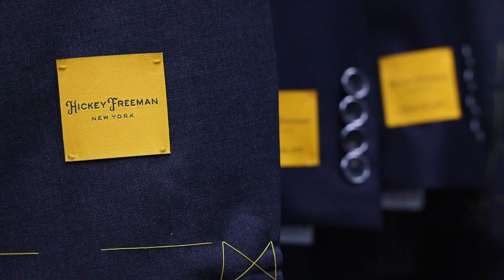What's next for Rochester-made clothing with Hickey Freeman leaving town?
With the Hickey Freeman label moving to Mexico, we went to the last factory store sale at the Rochester site and asked about the clothing that will still be made in the city - Rochester Tailored Clothing.